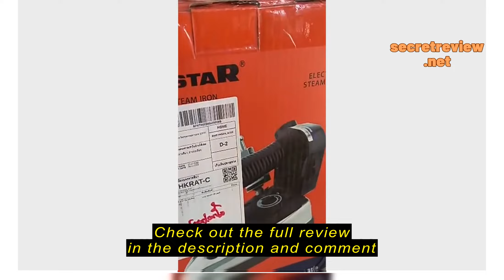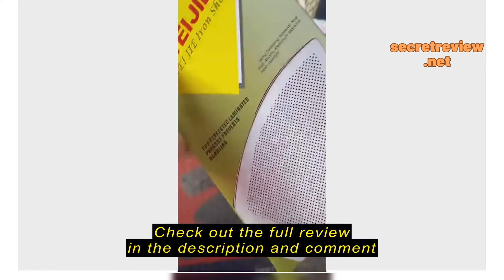Review Silver Star เตารีดไอน้ำอุตสาหกรรม ขนาด 4 นิ้ว รุ่น ES-94A เตารีดไอน้ำกระน้ำเกลือ [L4]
ซื้อราคาที่ถูกที่สุดบน Shopee ที่นี่

iRoncube Thailand

Silver Star เตารีดไอน้ำอุตสาหกรรม ขนาด 4 นิ้ว รุ่น ES-94A เตารีดไอน้ำกระน้ำเกลือ [L4]